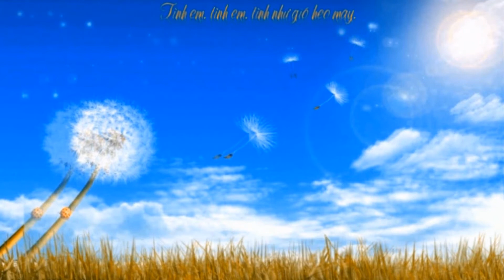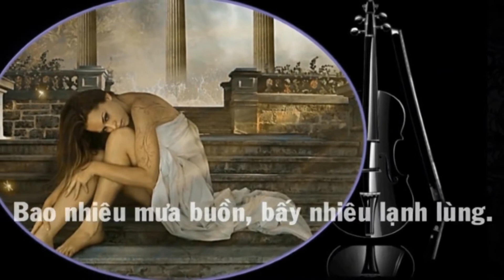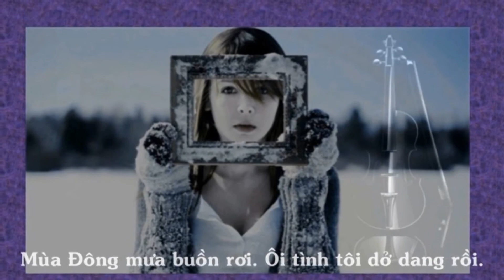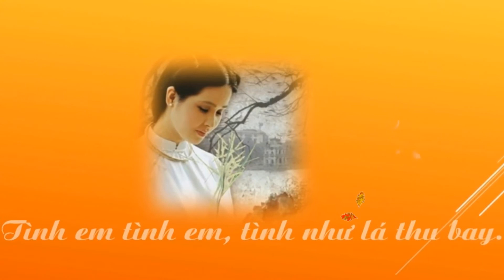Điệu Buồn Dang Dở -Hoàng Thi Thơ -Thanh Lan -PQB